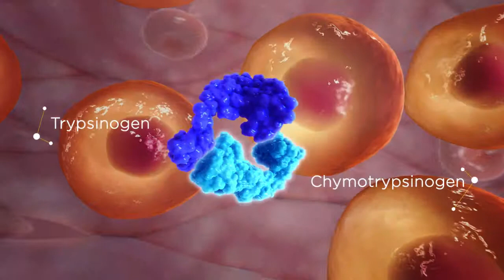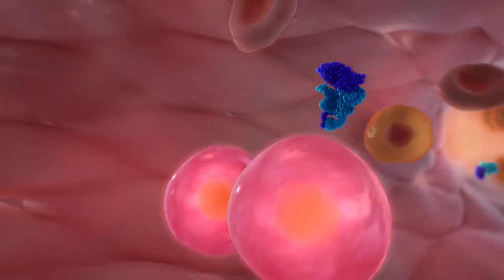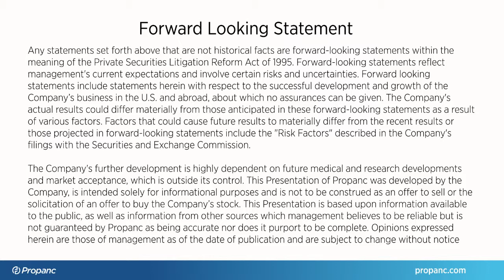CANCER THERAPY ANIMATION MOA | PHARMACOLOGY MOA Videos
A New Frontier in Cancer Therapy | Eradicating Cancer Stem Cells New Hope for Cancer Patients & Their Caregivers

Pharmacology
Pharmacology is the study of drug actions or reactions, biologically speaking. In reference as to what a drug is in this study; we are referring to any man-made drug, natural drug, or any drug that is endogenous from within the body, a molecule that creates a biochemical or physiological effect on a cell, tissue, organ, or organism. Simply put; it is the study of changes in normal or abnormal biochemical functions of the body after a drug has been introduced into the body or a living organism. Any substance with medicinal properties is considered a pharmaceutical.

According to Wikipedia in reference to pharmacology and I quote “The field encompasses drug composition and properties, synthesis and drug design, molecular and cellular mechanisms, organ/systems mechanisms, signal transduction/cellular communication, molecular diagnostics, interactions, toxicology, chemical biology, therapy, and medical applications and anti-pathogenic capabilities. The two main areas of pharmacology are pharmacodynamics and pharmacokinetics. Pharmacodynamics studies the effects of a drug on biological systems, and Pharmacokinetics studies the effects of biological systems on a drug. “

These two fields of pharmacology; pharmacodynamics, and pharmacokinetics discuss the chemicals with biological receptors, and discuss the absorption, distribution, metabolism, and excretion (ADME) of chemicals from any biological system respectively.
MOA stands for mechanism of action. A MOA video is created with the idea in mind of presenting difficult medical interactions in a simplified form, using computer graphics and 3D animation software. When the two terms are put together; “Pharmacology MOA” we have a visual and simplified method of understanding this complex drug interaction through both video and audio technology.

The example in the above video clearly demonstrates or introduces a new drug therapy for cancer and its possible success as it moves through the body. In a nutshell “Pharmacology MOA” makes it easy to understand complex medical and drug interactions for the layperson, investor or student of medicine. In the case above we are seeing a possible cancer treatment and how it interacts with the cells in the body, all created using computer graphics and 3D animation.

• Pharmacology MOA,
• Cancer research MOA videos,
• Cancer Treatment mechanism of action videos,
• Stem cell MOA,
• Stem Cell treatment MOA videos,

Equisolve is the leader in this innovative 3D visual technology and a producer of Pharmacology MOA videos for Drug companies and manufacturers as well as medical device manufacturers. Give us a call and schedule your next appointment to learn more about bringing your newest therapy to fruition via Pharmacology MOA video.

Bring Your Science to Life

Imagine your audience clearly understanding your drug, therapy or device in just minutes.
At Equisolve, we don't just make things look great, we take care of everything:
From shaping your strategy and crafting your story, to fully designing and producing your video, animation or website.

360° Digital Solutions for the Biotech & Pharmaceutical Industry

• Scientific Animation Videos
• Scientific Illustration
• Corporate Videos
• Custom Photography
• Corporate Website
• Patient Recruitment Website
• Marketed Product Websites
• IR Websites